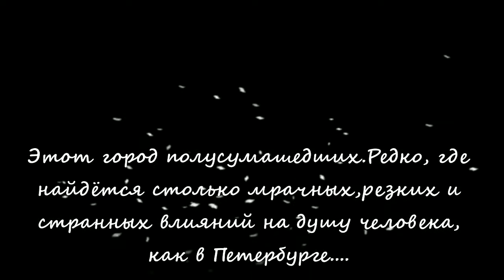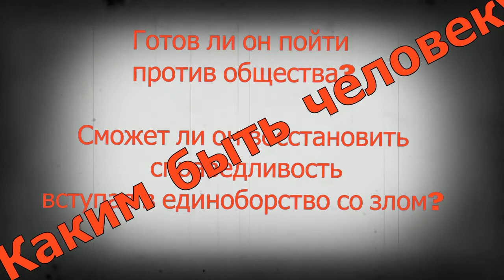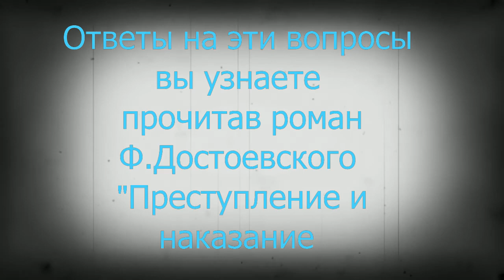Буктрейлер по роману Ф.М. Достоевского «Преступление и наказание»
Детская модельная библиотека №6